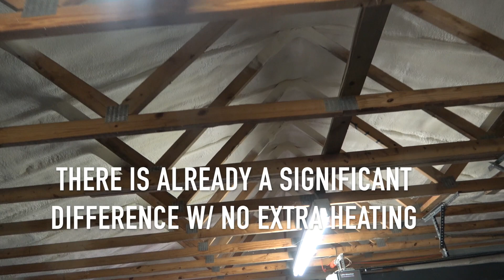UPGRADING the Garage Gym! & Black Friday Sales!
Black Friday CODE: BFSAVINGS @ theloyalbrand.com or neversategear.com

00:00 Black Friday Code
00:15 CLAP!
00:38 Where's the Old Gym?
01:06 Original Gym Build
02:04 Emptying the Gym
03:30 Spray Foam and lighting advice Needed!
04:19 Family Trouble

   Follow on Instagram - @NEVERsate
 1stPhorm Supplements - 1stPhorm.com/NEVERsate

Much respect to all of you for watching these and supporting the channel! I hope this was helpful!

 My 1stPhorm Supplements

CATEGORY 1: BUILDING MUSCLE & STRENGTH